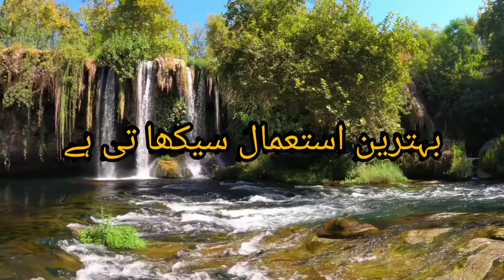Life and Time are Two Precious Things and the world"s Best Teachers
Todays Motivational Talk about LIFE and Time

                                   ""Life teaches us to make good use of Time
                                         and time teaches us the Value of Life
                                     Time and life are the world's best teachers ""

Time and Life are precious things in worlds

Follow our channels for more such Beautiful and Motivational content

Best Motivational Content is awaiting

visite our channels for more such visits and tours